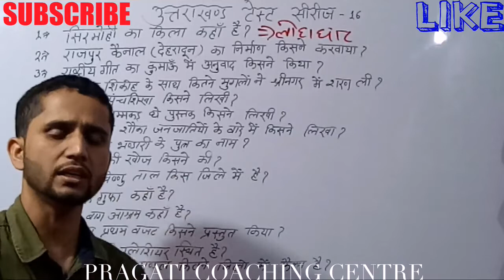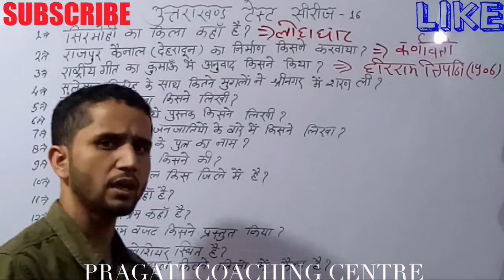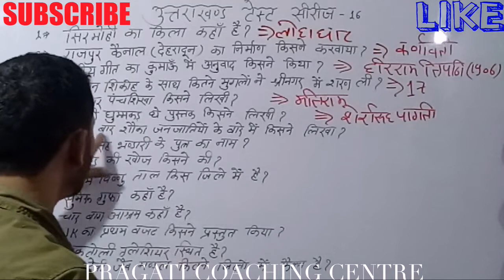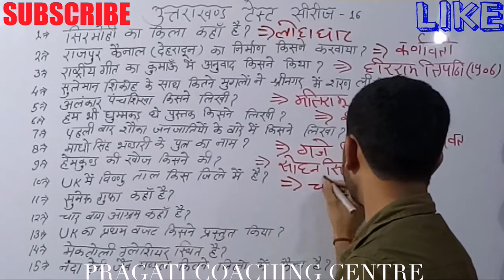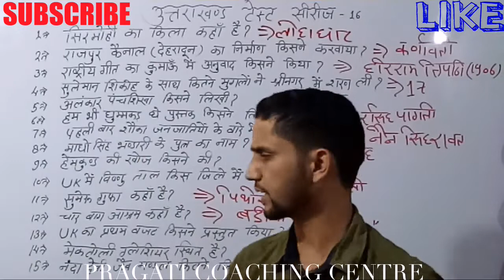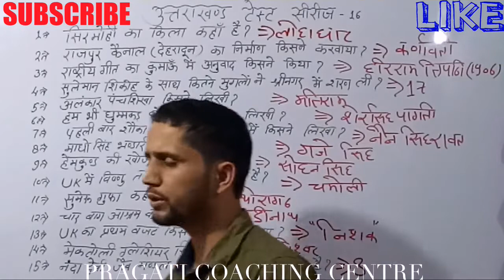उत्तराखंड टेस्ट सीरीज- 16 VDO VPDO आबकारी और वन विभाग